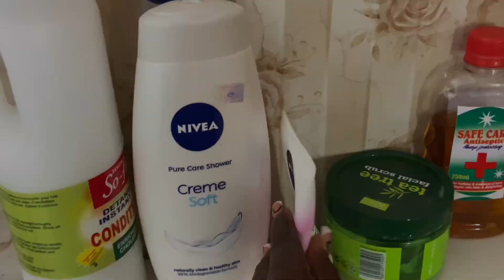Living alone diaries | a day in my life (what living alone really looks like)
This is a calm vlog and I hope y’all enjoy it since it’s my first time 🥰